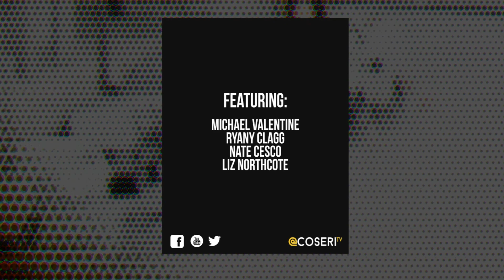Good Cop Rad Cop | Coseri Sketch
His methods are unconventional, but so cool!